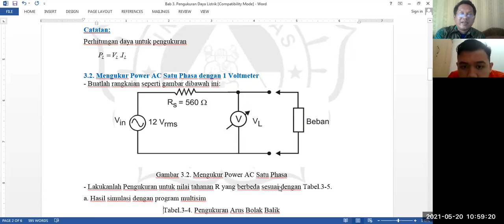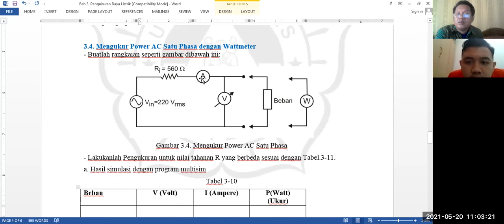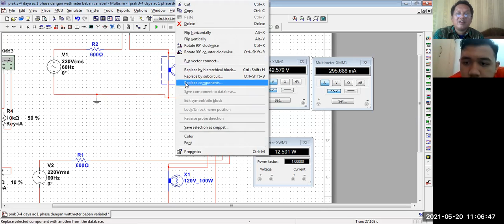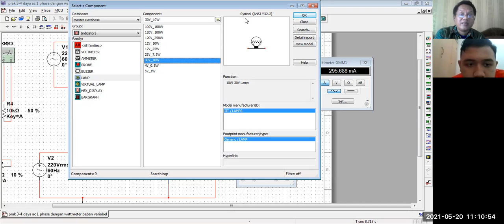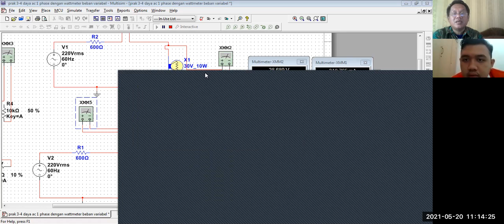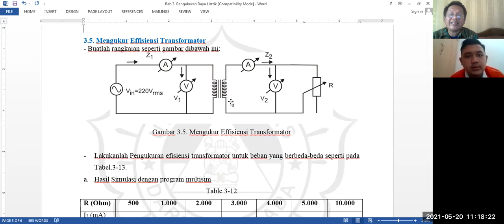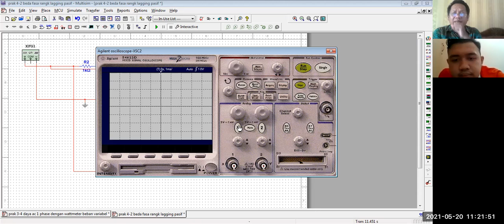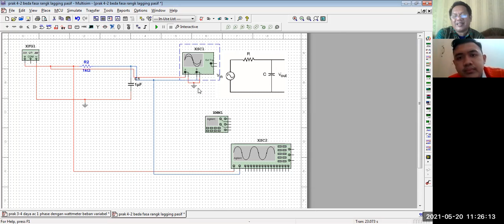Kuliah Prak. Pengukuran Besaran Listrik kelas Pagi A-2021-05-20